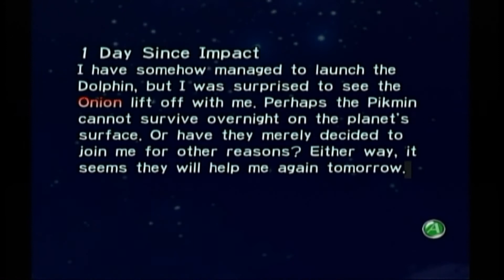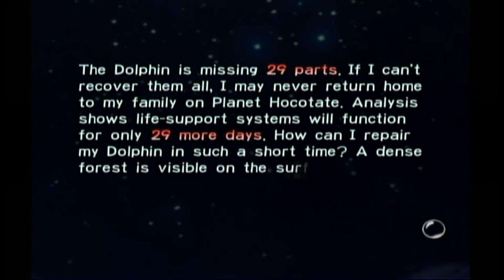Let's Play Pikmin #1 Strange new world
We start a new adventure in the world of Pikmin. To explain this will be updated often but maybe not every day, and it is not replacing Animal Crossing, just being played as well.